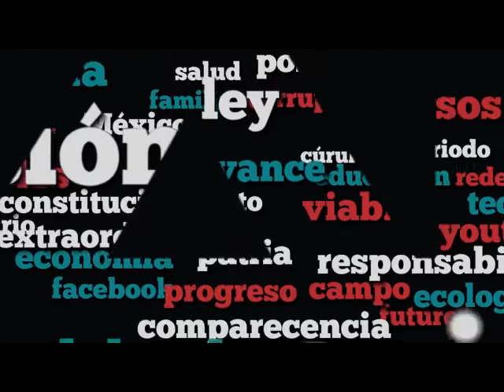Dip. Sandra Falcón (MORENA) - Ley de Ingresos 2018 (Reservas)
La Dip. Sandra Luz Falcón Venegas (MORENA) señala que derivado del TLCAN se aceleraron los procesos de privatización, cuestionando la dependencia de la economía mexicana por la concentración del comercio con Estados Unidos. Igualmente, advierte sobre sus efectos en la producción de granos básicos y los efectos negativos de los subsidios del gobierno estadounidense a dicha actividad. Por lo anterior, propone que el Ejecutivo federal presente un nuevo paquete económico después de la confirmación de la salida de México del TLCAN.